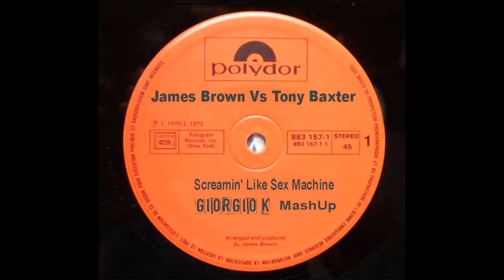James Brown Vs Tony Baxter - Screamin' Like Sex Machine (Giorgio K MashUp)